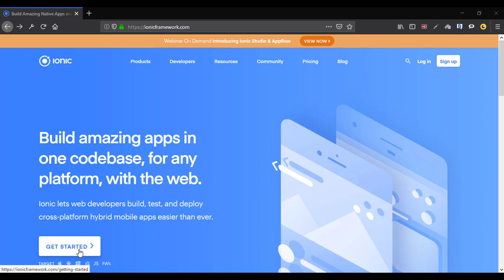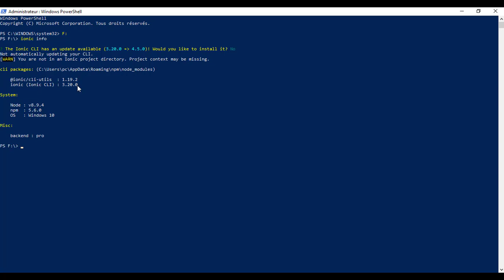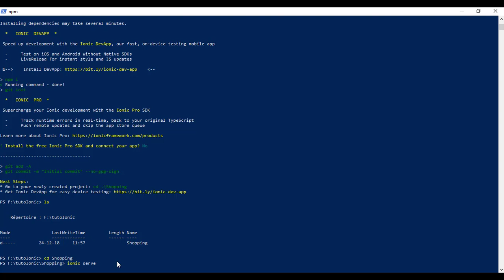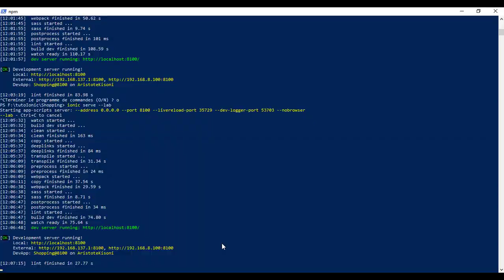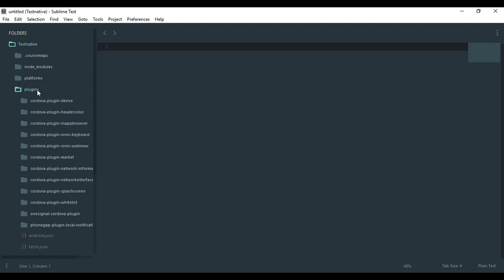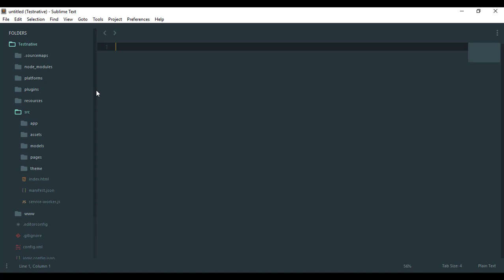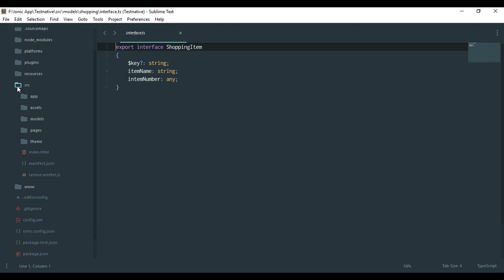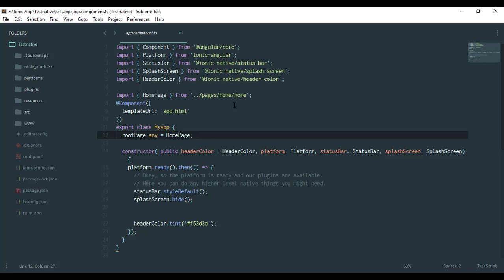Formation Ionic : Installation + Structure d'une application Ionic (PARTIE 5)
Formation Ionic. Dans ce cinquième épisode de cette formation ionic , dans laquelle nous apprendrons à développer des applications mobiles hybrides multiplateformes, nous allons voir comment installer et configurer Ionic sur notre PC. Et aussi nous allons voir comment est structuré un projet(une application Ionic).
Ionic est un kit de développement open source qui permet de développer des applications mobile hybrides. Il s’appuie sur la technologie Angular concernant l’application web du framework, et sur Cordova pour la partie construction des applications natives. Les applications et sites web qui en résultent peuvent être déployés sur tout environnement : Android, iOS, Windows Phone, etc. Cette formation vous permettra de maîtriser le Framework Ionic (Créer une application universelle iOS, Android et Windows Phone facilement). A la fin de la formation, vous serez capable de Créer une application mobile avec Ionic 3 et Angular (notamment une application de shopping) avec la base de données MongoDB et Loopback. Ionic + Angular : initiation au Framework de Google Le Framework Ionic en profondeur Ionic SDK : présentation et mise en oeuvre.